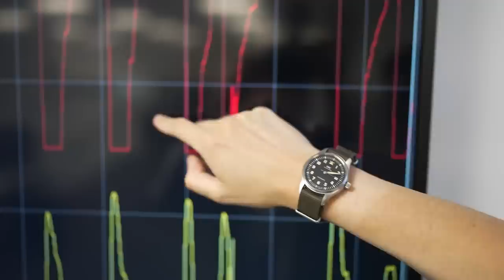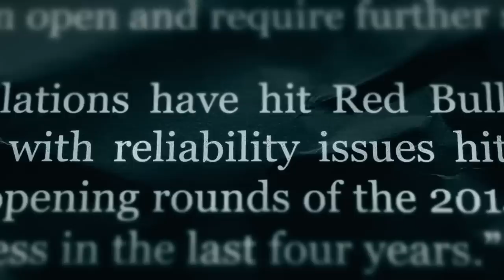RED BULL OBRIGADA A TRABALHAR NO CARRO DE 24 COM ANTECEDENCIA / ASA DA ALPINE / MICK NA WILLIAMS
Sergio Milani
@scuderiamilani (Twitter)

João 3:16

00:00 - Introdução
00:21 - McLaren vai discutir com a FIA sobre asa traseira da Alpine
02:41 - Mick na Williams
05:03 - 200 vitórias é o novo alvo
05:40 - Red Bull montando carro de 2024... era pra ser novidade?
06:53 - Atualizações virão mas tem que olhar pro retrovisor
08:05 - Bora jogar online, compre com super desconto!